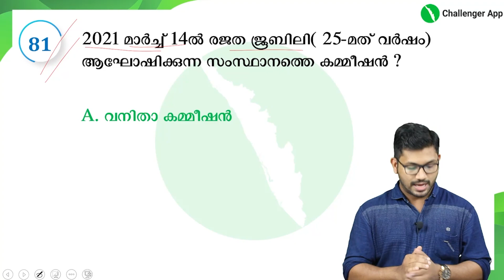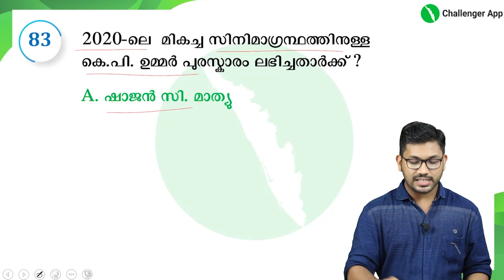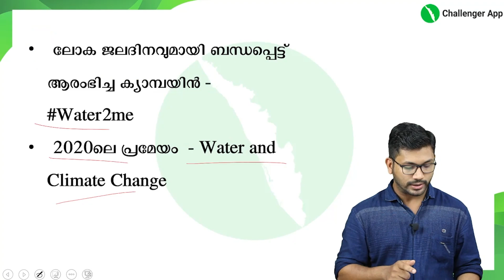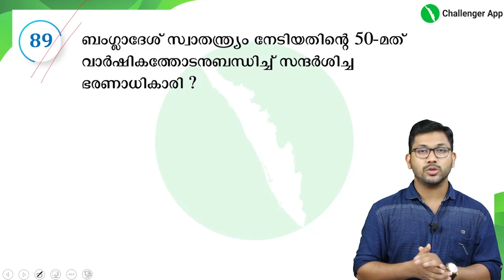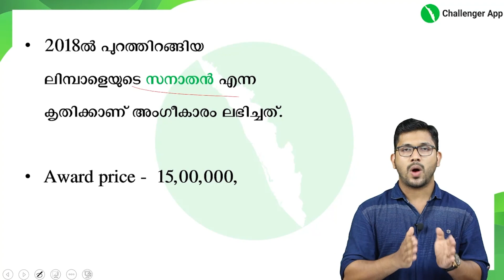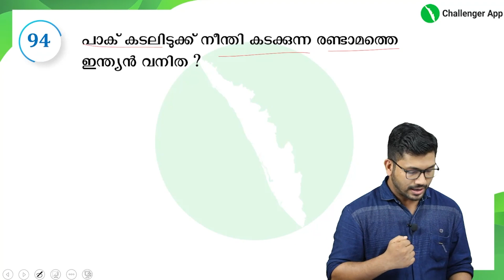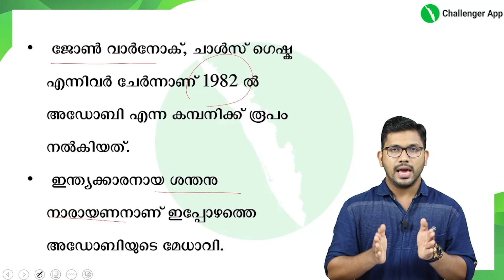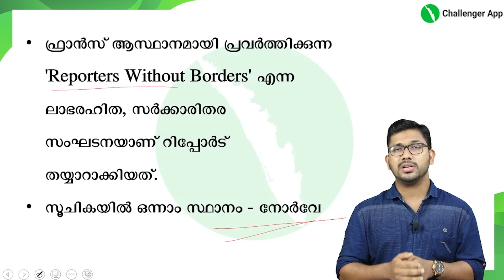Kerala PSC l Current Affairs 2021 ജനുവരി മുതൽ 2022 ജനുവരി വരെ l Part 5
2021 ജനുവരി മുതൽ 2022 ജനുവരി വരെയുള്ള ഏറ്റവും പ്രധാനപ്പെട്ട Current Affairs വിവിധ സെഷനുകളിലായിക്കൊണ്ട് ചർച്ച  ചെയ്യുന്നു. Current  Affairs ഇൽ ഇനി മാർക്ക് നഷ്ടപ്പെടില്ല.

Our Courses
- High court Assistant with Descriptive practice
- +2 Mains General Topics
- +2 Mains Special Topics
- Degree Mains
- 10th Level Foundation Batch -Special focus on VFA

BDO, Panchayath Secretary, University/Company/Board/Corporation/Bevco Asst, HSST / HSA /LP/UP
തുടങ്ങിയ പരീക്ഷകളുടെ പരിശീലനം ഉടൻ ആരംഭിക്കുന്നു.